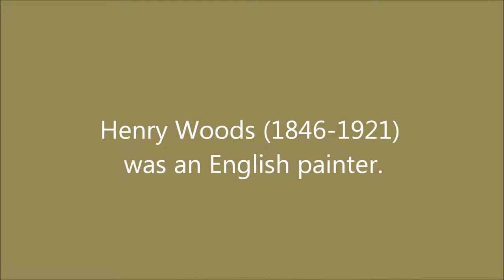Henry Woods (1846-1921): 26 paintings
Henry Woods (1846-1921) was an English painter.